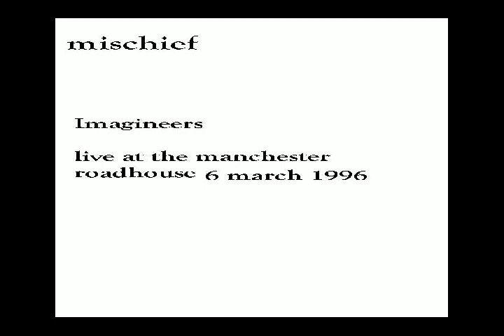mischief - imagineers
live at the manchester roadhouse 6 march 1996